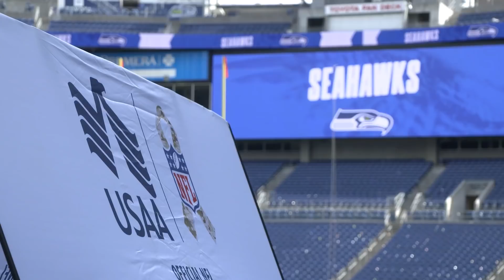Dry Run | Seahawks Daily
Seattle Seahawks reporter Jackie Montgomery recaps today's mock game, including highlights, the return of the 12s to Lumen Field, and a whole lot more.